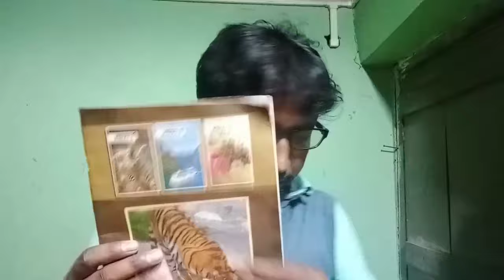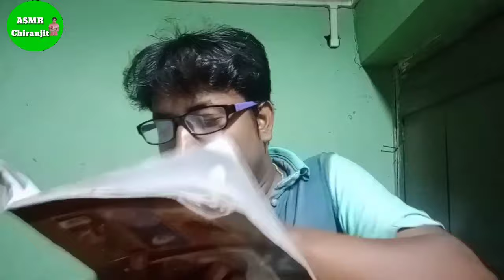ASMR Sketching Your Face In 2 Minute [Fast Sketching ASMR]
Thanks 🙏